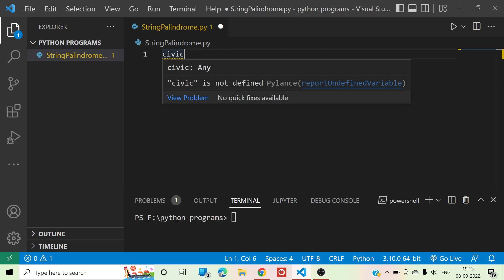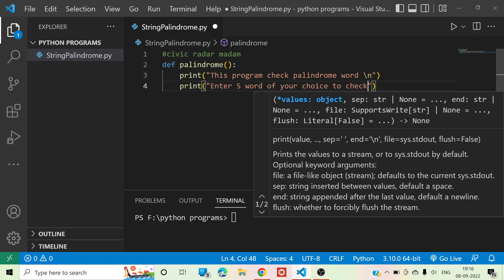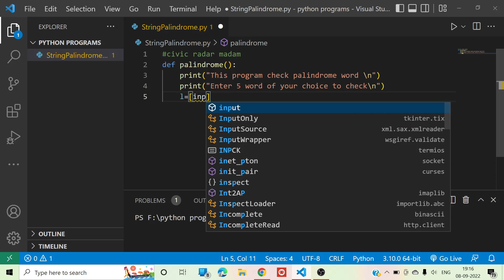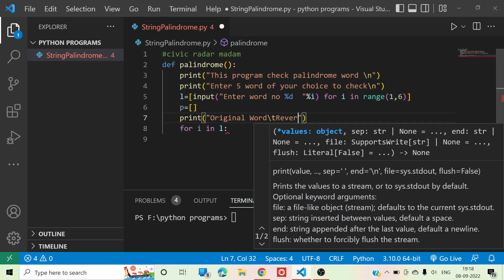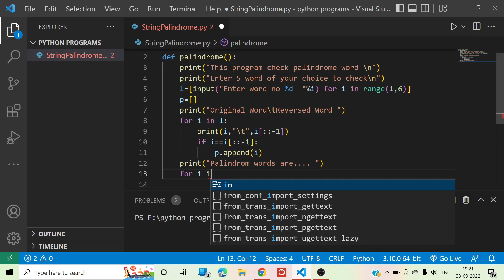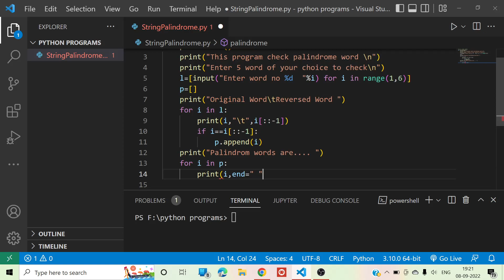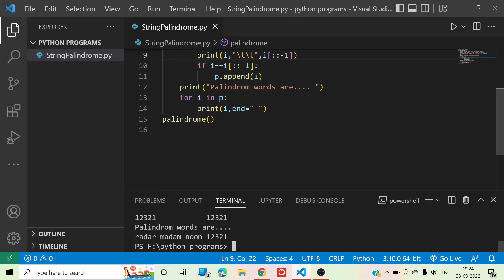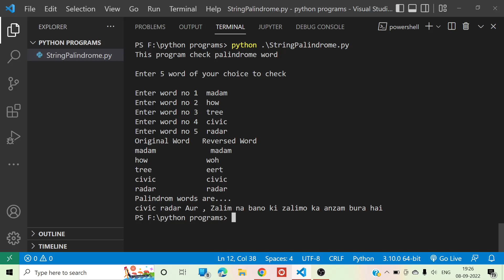Python Program , How to check String Palindrome | Python example | Practice program | Tutorial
Python Program , How to check String Palindrome
we will make a python program to check for palindrome words , this program take 5 word from user and check for palindrome and print all palindrome words this program improve the understanding of list and string revers traversal hope you like this video